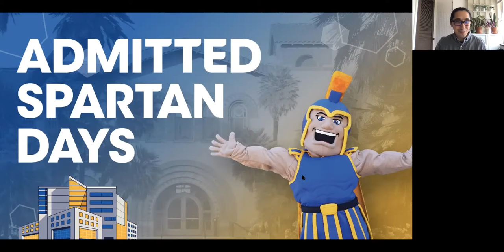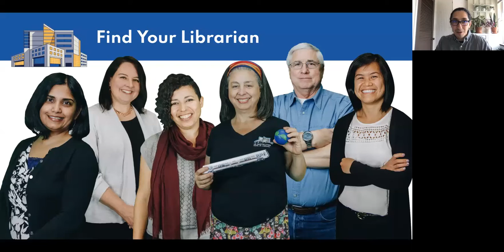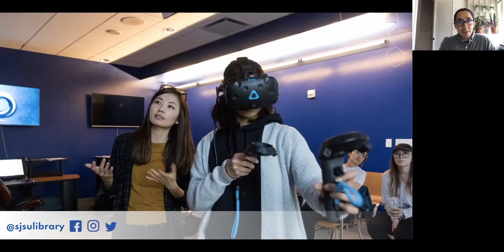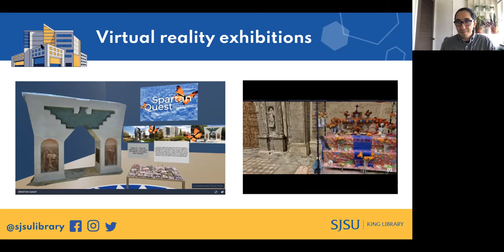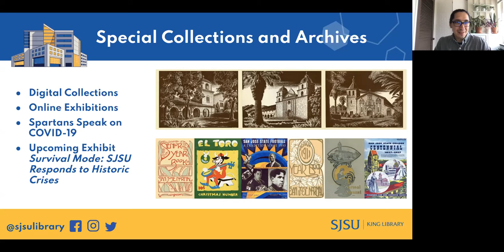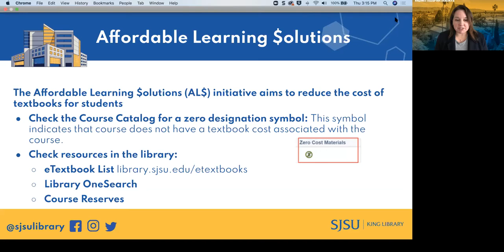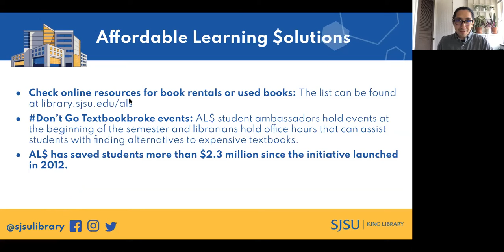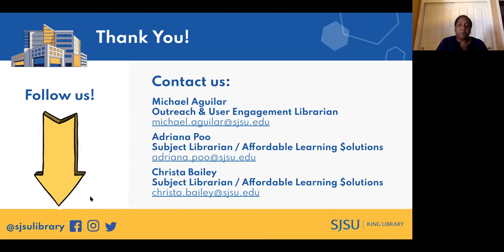Admitted Spartan Days Spring 2021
Welcome to San Jose State University! Your SJSU King Library is here to support you in your academic success. Learn more about the library's services and resources at library.sjsu.edu.

Please note: This orientation took place on April 22, 2021. For updates on services and resources, please visit our main library website.